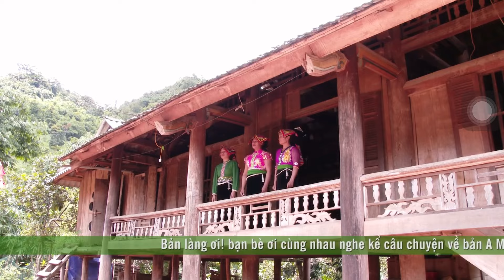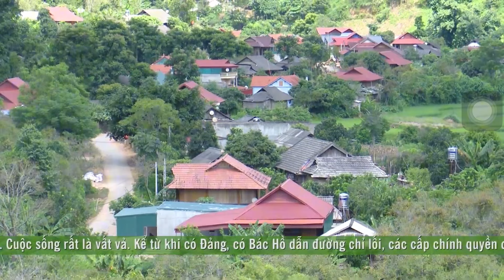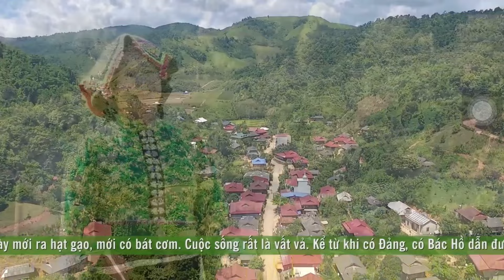Khắp Thái Trắng Mộc Châu “ Quê Hương Đổi Mới “